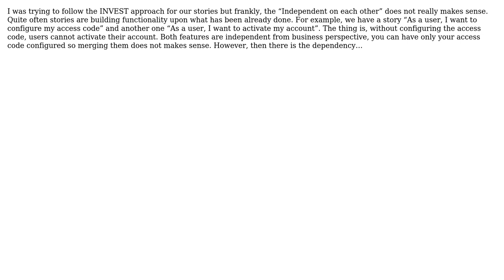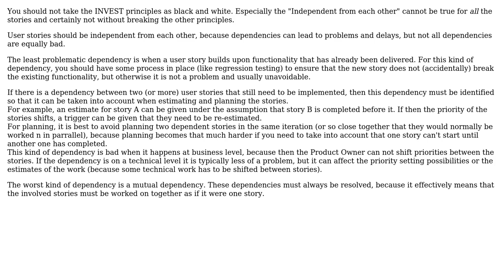Software Engineering: Can stories always be independent (following the INVEST principle)?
With thanks & praise to God, and with thanks to the many people who have made this project possible! | Content (except music & images) licensed under CC BY-SA | Music | Images & others | With thanks to user John V user Bart van Ingen Schenau and the Stack Exchange Network Trademarks are property of their respective owners. You are responsible for your own actions.